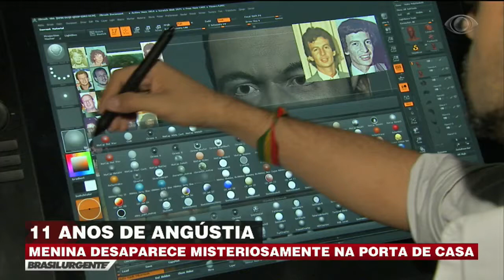Família ainda busca criança desaparecida após 11 anos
Ela sumiu na porta de casa enquanto aguardava o irmão voltar.